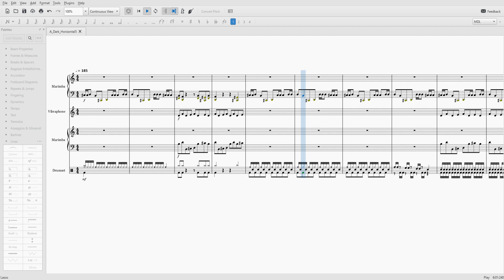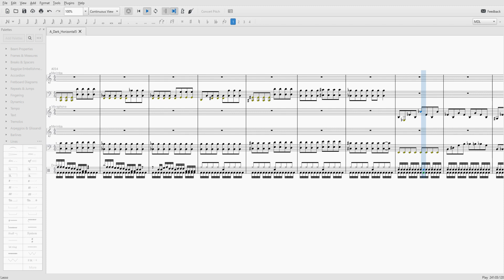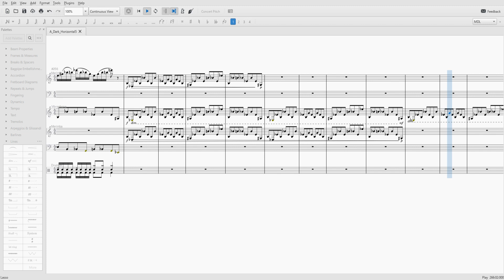A Dark Horizontal (Archspire) Percussion Arrangement.